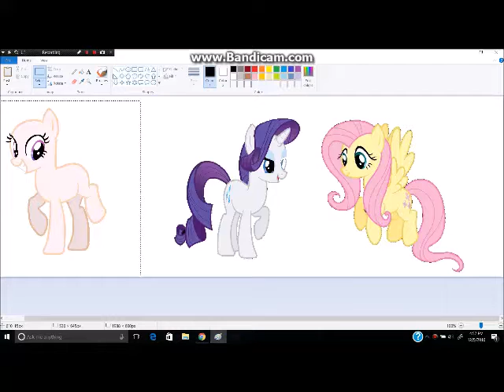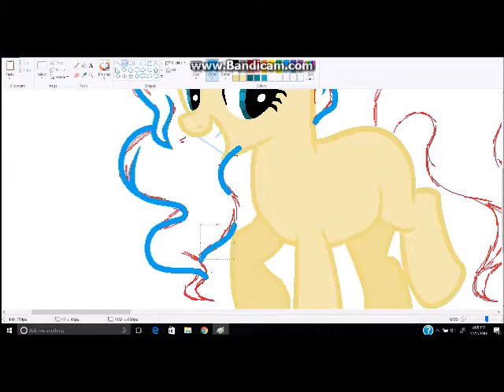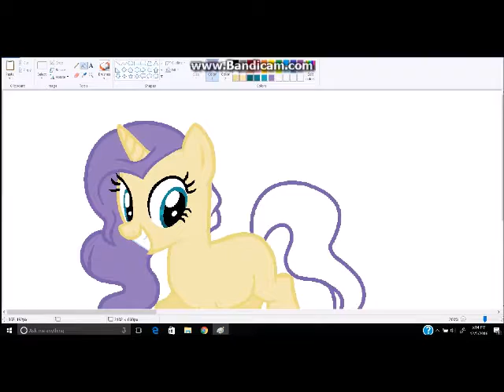Crack ship Rarity and Fluttershy